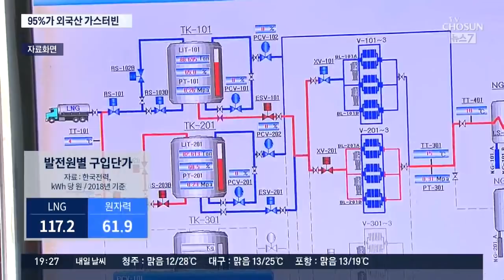외국기업만 배부른 탈원전?…LNG발전, 핵심부품 수입 의존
정부는 3차 에너지 기본계획을 통해 원자력과 석탄 발전을 줄이고, 대신 액화천연가스 LNG 발전소의 역할을 확대하겠다고 밝혔습니다. 그런데 LNG 발전소 대부분이 외국산 터빈에 의존하는 것으로 나타났습니다. 탈원전 정책이 외국기업 배만 불린는것 아니냐는 비판이 나옵니다.